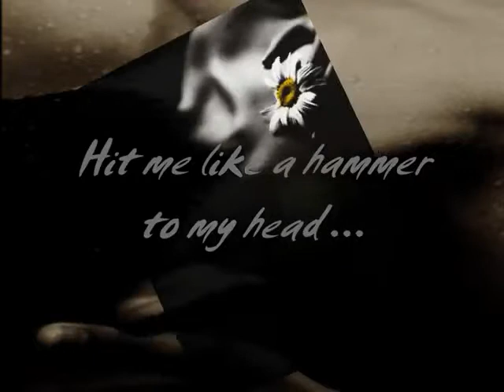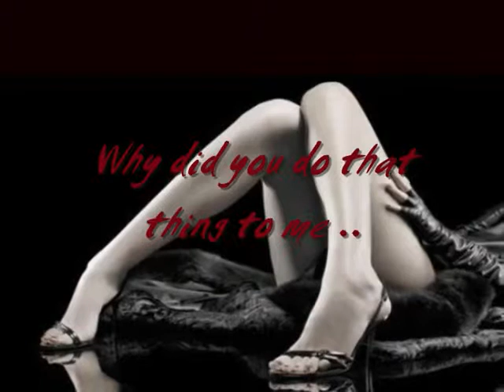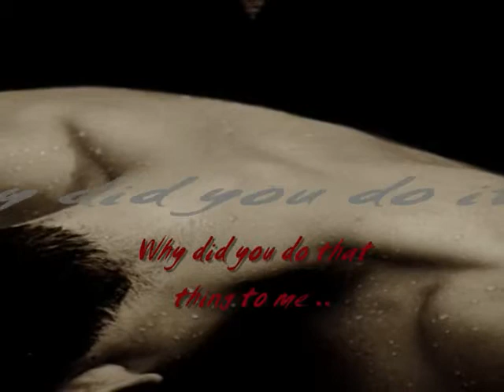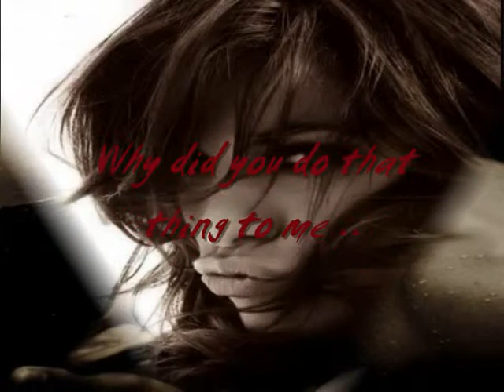Stretch Why did you do it